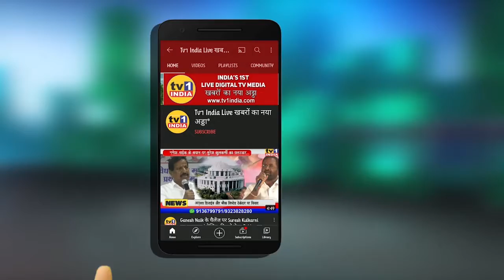Aryan Khan News Update | आर्यन खान के खिलाफ नहीं मिले सबूत | वकीलों का दावा-क्रूज ड्रग्स मामला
AryanKhan News Update | आर्यन खान के खिलाफ नहीं मिले सबूत | वकीलों का दावा-क्रूज ड्रग्स मामला